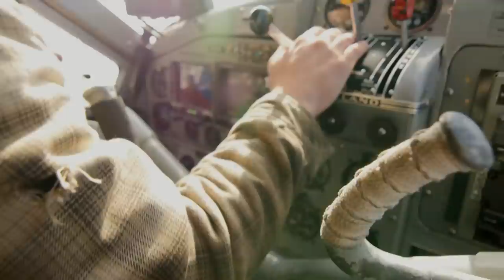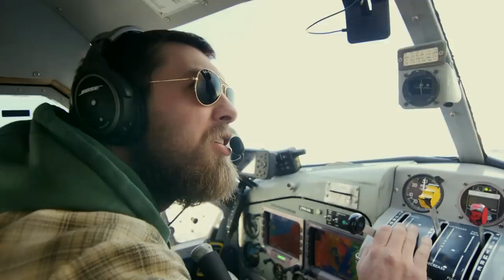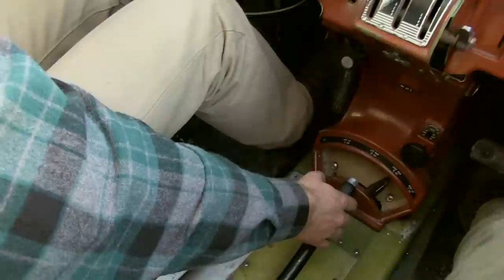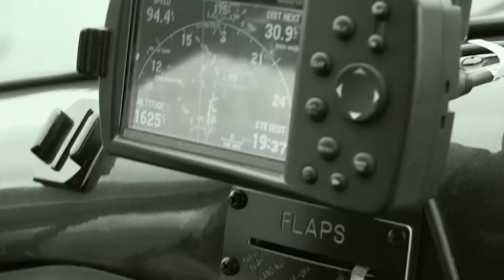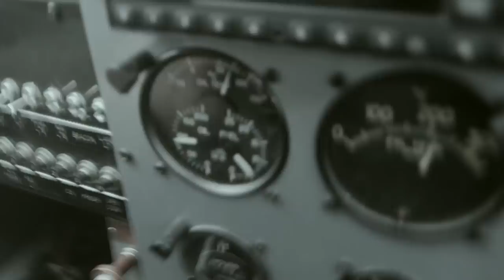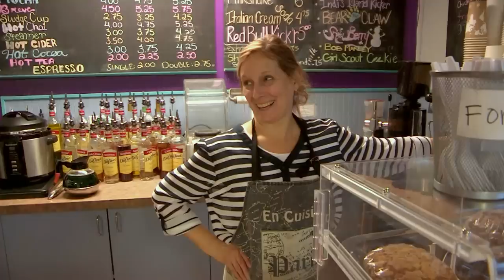Alaska's Ultimate Bush Pilots | Learning The World's Most Dangerous Flight Path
Island Air have a new rookie in their ranks who wants nothing more than to be a great new Kodiak pilot. He has a lot to learn though and a lot of tough love from Bob is needed to help pass his initial flight test to make sure he doesn't end up like the previous pilot who failed...

Island Air Service makes once-in-a-lifetime quests a reality. Flying in fog, rain, snow or sleet and moving outdoorsmen, locals, supplies and materials to the farthest corners of the island, It's all in a day's run for a Kodiak bush pilot and the staff and crew of Island Air.